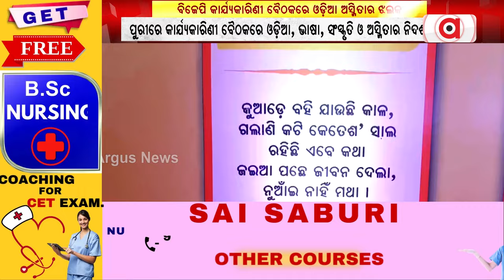ବିଜେପି ରାଜ୍ୟ କାର୍ଯ୍ୟକାରିଣୀରେ ଦେଖିବାକୁ ମିଳିଛି ଓଡ଼ିଆ ଅସ୍ମିତାର ଝଲକ || Odia Asmita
ବିଜେପି ରାଜ୍ୟ କାର୍ଯ୍ୟକାରିଣୀରେ ଦେଖିବାକୁ ମିଳିଛି ଓଡ଼ିଆ ଅସ୍ମିତାର ଝଲକ। ପୁରୀରେ ଆୟୋଜିତ ବିଜେପିର ଦୁଇ ଦିନିଆ ପରିବର୍ଦ୍ଧିତ ରାଜ୍ୟ କାର୍ଯ୍ୟକାରିଣୀ ବୈଠକରେ ଦେଖିବାକୁ ମିଳିଛି ଓଡ଼ିଆ, ଭାଷା, ସଂସ୍କୃତି ଓ ଅସ୍ମିତାର ନିଦ୍ଦର୍ଶନ।